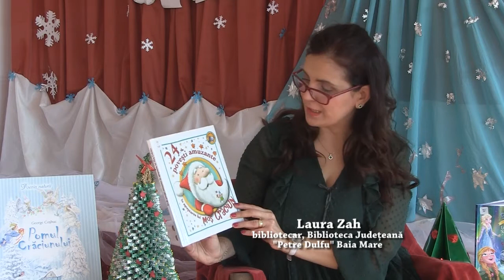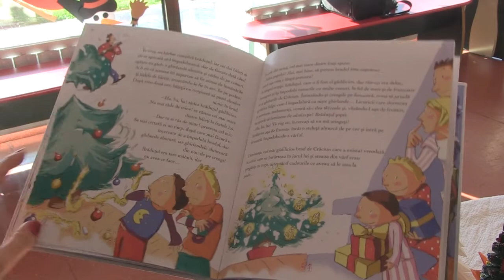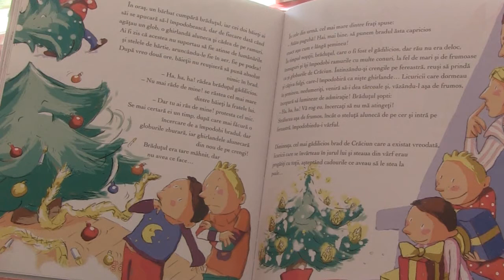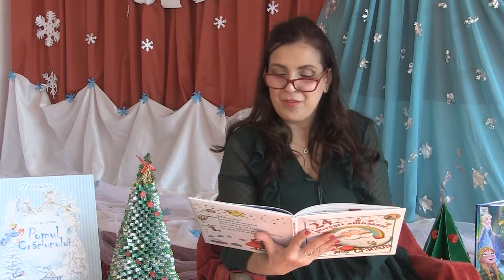Brăduţul gâdilicios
„Brăduţul gâdilicios”, autor Vincent Villeminot.
Lectura – Laura Zah - Secţia pentru copii, Biblioteca Judeţeană "Petre Dulfu" Baia Mare
O producţie a Bibliotecii Judeţene „Petre Dulfu” Baia Mare
Realizator – Corina Şandor - Martin
 Scrisă de Vincent Villeminot, povestea Brăduţul gâdilicios, face parte din cele 24 de poveşti amuzante în aşteptarea lui Moş Crăciun. Istorioara brăduţului gâdilicios care nu suportă să fie împodobit deoarece se gâdilă foarte tare, îi va amuza pe cei mici.